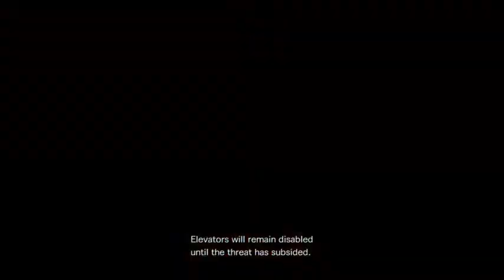Resident Evil Revelations 2 Episode 4 Gameplay Walkthrough Part 30- Alex Wesker Boss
WHOOOOOOOOA this chick is creeeeeeeeeeeeeeeeeeeeeeeeeeeeeeeeepy